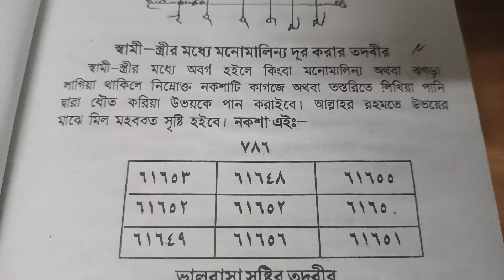স্বামী স্ত্রী মধ্যে ঝগড়া দূর করুন ।